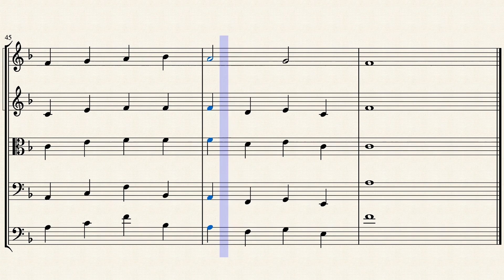Angels We Have Heard On High (By James Chadwick) | Orchestral Arrangement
Angels We Have Heard On High arranged for String Orchestra. Original composition is by James Chadwick. Based on the arrangement by Sam Bryson.

When you become a Patreon, you gain a special role on the Discord, along with a special room, become a friend on my switch, and DJ access with the Discord role. Along with all of this, you get access to all the editable MuseScore files so you can create something of your own off of my work.

Because I create arrangements of work that is not originally my own, you may get copyright notices for using my content. I personally am ok with you using my content in your videos if it properly credits me, the original arranger, and the original composer, but please be aware that I do not get the final say on you using my work. Of course, you are allowed to use any of my original work, as long as it is credited.

This video is safe to use in your own videos and streams.